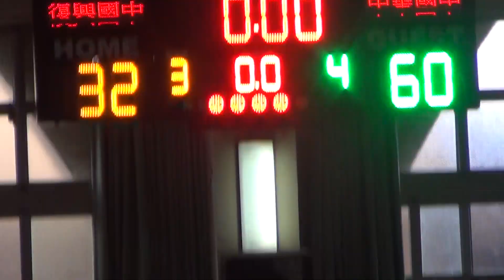2019宜蘭縣籃球聯賽(國男組)中華國中+復興國中10-2019/12/15